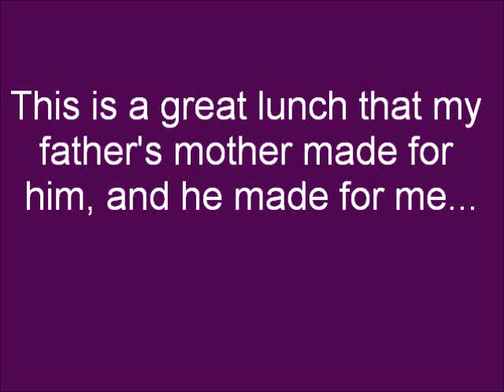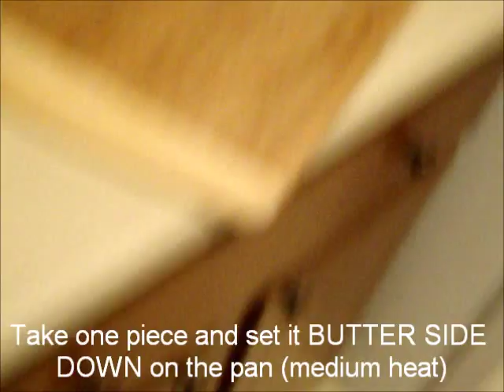Grilled Peanut Butter Sandwich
This is a great lunch/snack for anyone!  My father's mother made it for him when he was young, and he made it for me.  I hope you enjoy my video and this tasty meal.